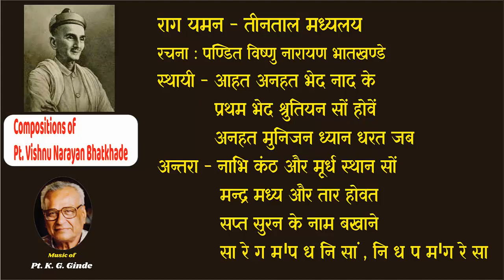Compositions of Pt. Vishnu Narayan Bhatkhande (57) Raag Yaman